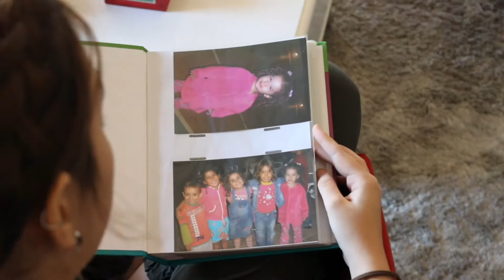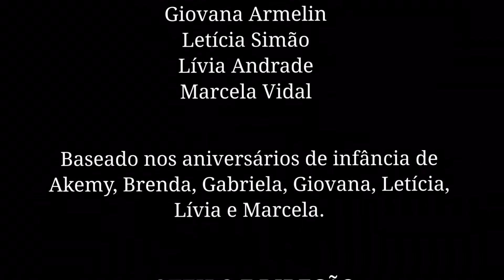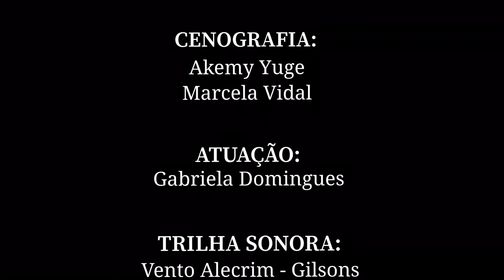FEC 2020 - Nesta Data Querida!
O curta foi baseado nas memórias e registros dos aniversários de infância de Akemy, Brenda, Gabriela, Giovana, Letícia, Lívia e Marcela. Apesar das famílias serem diferentes, vários significados e semelhanças foram encontrados a partir da pesquisa, de forma que a presença e sensibilização dos familiares em torno do evento foi a mais marcante.